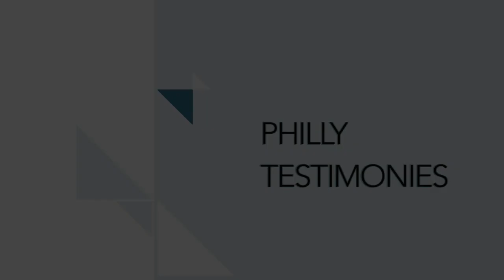PCC 12 10 19